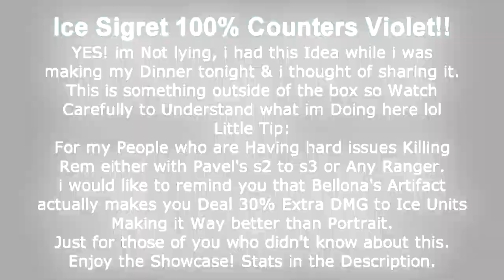BIG BRAIN Ice Sigret 100% Kill PvP Violet Strategy + GOLDEN Tip!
(Feel Free to Support Me if You Can!)